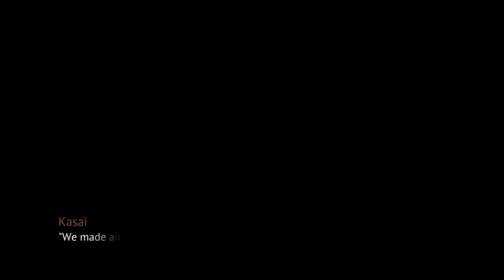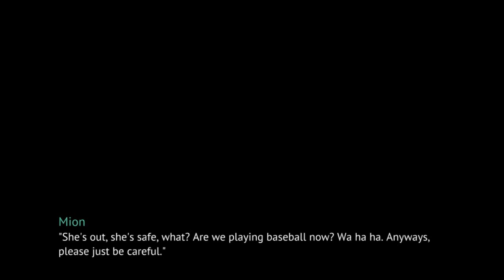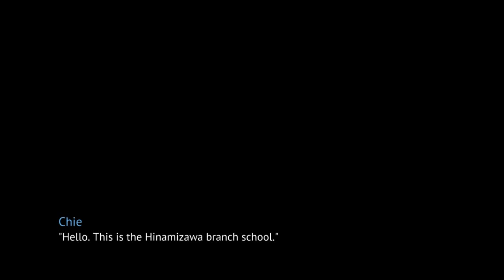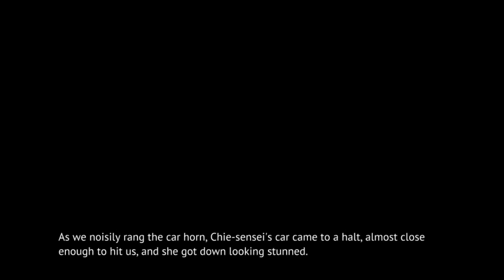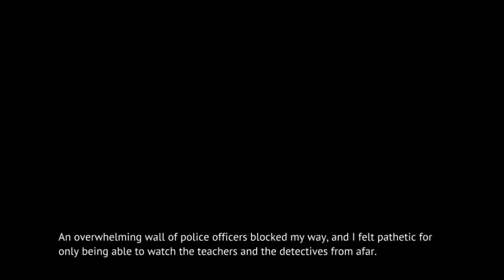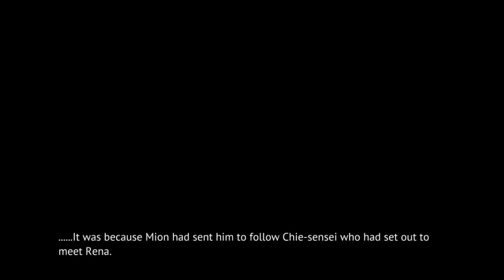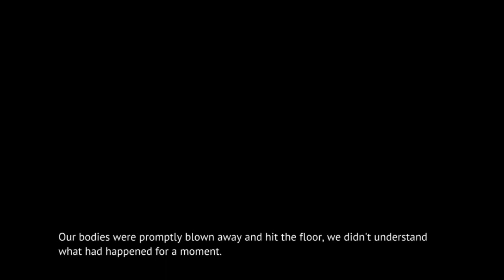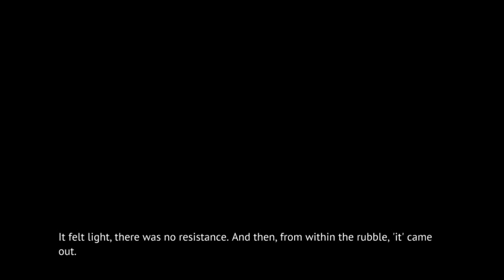TSUMIHOROBOSHI BAD END1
FACEBOOK FANPAGE

Steam-lambdadelto_34